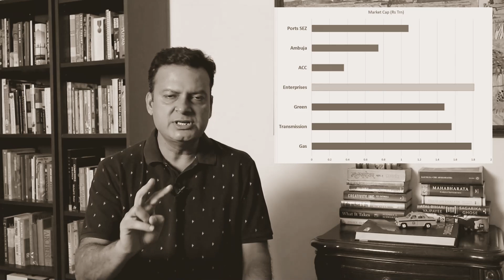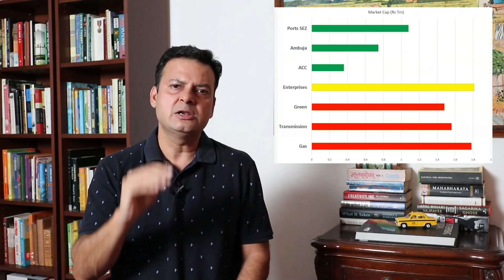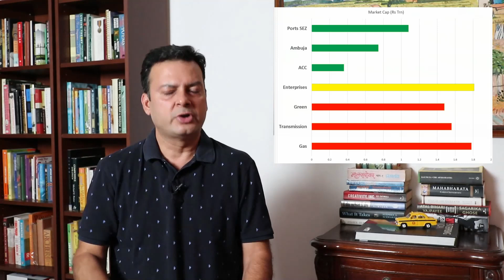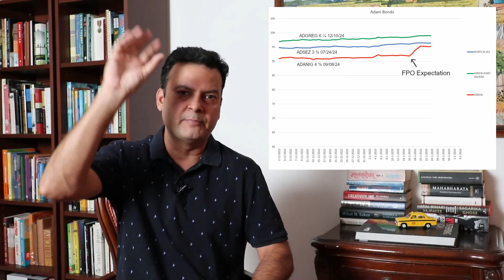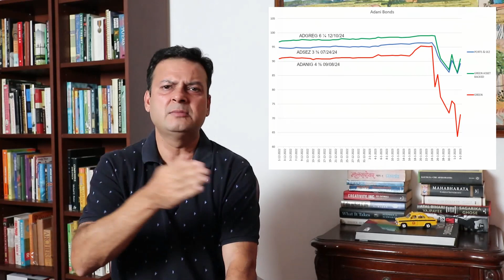Adani Issue: Final Video : Polarisation has started !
A very respected entrepreneur once told me:

If I trust you Ajay, you don’t have to explain. But if I don’t trust you, any amount of explanation is useless.

Our world of finance moves on Trust and Trust ONLY and Capital Always Follow Trust.

Trust takes years to build and gets destroyed in seconds.

For leveraged businesses, this matters a lot more than unlevered businesses.
Any emergence of reputation risk, leads to re-financing risk, leads to liquidity risk and then it creates solvency risk.

Currently there is no refinancing risk (corporate bonds are due for refinancing only after 12 or 18 months), neither a liquidity risk with the Adani group, nor is there a solvency risk.

Mr. Adani is at cross-roads here. No Amount of Money is more important that a person’s reputation. He has been building businesses for several decades and he understands this more than anyone else.

Mr. Adani needs large institutions with deep pockets to build his dreams…large infra projects which are capital intensive and need billions of dollars. This money can come from large Institutions ONLY.

But, Institutions don’t want to deal with any “gray” in today’s world.

I think pulling the FPO was the right thing to do, but much more is needed.
I think a Goldman-Buffet type deal will be needed now to repair some of the damage.

During the height of the 2008 financial crisis, even a reputed investment bank like Goldman Sachs had to bring in Mr. Warren Buffet to bring credibility back. Goldman had paid Mr. Buffet 10% assured dividend yield (yes you read that right 10%) on his $5bn investment. The purchase represented a vote of confidence from one of the world’s savviest investors.

Mr. Adani may have to bring in one or a few “NAMES” on his cap table now like Goldman did with Mr. Buffet.

For the immediate future, some of the hyper-growth plans will have to be curtailed. He will have to first ring-fence the current projects (re-financing etc.) before taking on any new ambitious ones.

The key issue is Debt at the parent Adani level which has been used for the cement acquisition. The parent balance sheet is shaky, but the underlying assets are fine. They are real assets as discussed in the tweet below.
The balance sheet can be easily repaired by:
•             asset sale to ease the pain at parent
•             dividends
•             Strategic partners in the assets
A short-term solution to sell partial stake in the cement business, but that is like putting band aid when surgery is needed.

I don’t usually invest in Infrastructure businesses. However, being an Institutional investor, and seen short sell sagas from Herbalife in US, Sino-Forest in China to Olam In Singapore, the Adani episode is important for Indian markets.

Hi friends, I am Ajay Sharma. I have been an active investor and a serial entrepreneur living in Singapore. I am an alum of IIT (BHU) Varanasi and IIM Ahmedabad. I have worked in some of the leading global corporates and am passionate about startups.